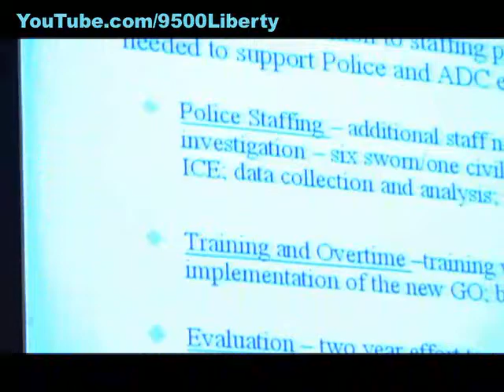Chairman Stewart 2: The Fight over the Fight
Corey Stewart is the Chairman of the Prince William County Board of Supervisors.  He is nationally known for pushing the nation's harshest anti-illegal immigrant resolution in the final weeks before Virginia's state election on Nov. 6.  Stewart is being challenged by Sharon Pandak.  Chairman Stewart was featured Oct. 12th in the Washington Post:
Part of our ongoing, interactive documentary series:  9500 Liberty, the Battle over Immigration.  We invite viewers to make comments about the videos and leave suggestions for the filmmakers.